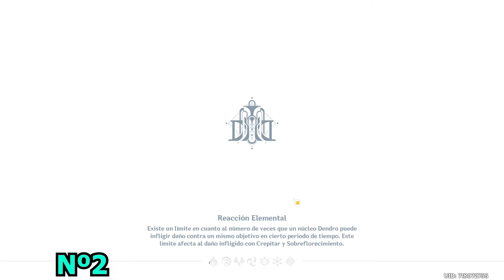Los 8 MAPAS del TESORO de Fontaine. Genshin Impact Fontaine 4.2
Hola! Hoy os traigo un puzzle/acertijo que podemos conseguir en la nueva zona de Fontaine , versión 4.2 , entre el Condado Morte y la Floresta Erinias. Conseguiremos 8 mapas del tesoro que nos harán ir a 8 ubicaciones distintas para resolver el acertijo del mapa.

Conseguiremos 8 cofres , entre valiosos y sofisticados , más un logro.

Minutos:
00:00 - Introducción
00:40 - La balada de Liam
2:56 - La confesión de Atos
4:33 - La fe de Rouge
6:04 - El arrepentimiento de Chiu
8:48 - El anhelo de Barrow
11:30 - El anhelo de Parker
14:30 - La desaparición de Rock Avildsen
16:20 - La declaración de Freeman
19:07 - Final

🔴Lista con TODO el contenido de Fontaine , al 100% : 🔴